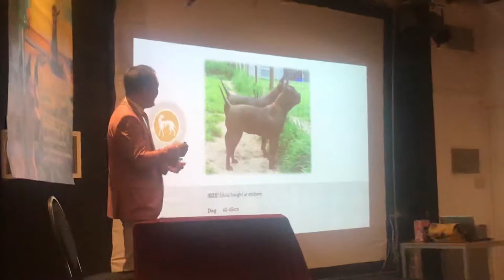Nr 23 CQd 2019 Seminar Netherland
⛩ᴮᴬᴹᴮᴼᴼ ᵀᴬᴵᴸ ᴷᴱᴺᴺᴱᴸ
The rarest dog in the world - The Chinese Chongqing Dog.

Described as being as rare as the Panda, in 2006 only 200 remain in the world . Fun, feisty and charismatic - the cheeky Chonqing dog is slowly making a comeback.A Landrace wild Origin dog breed from Sichuan .Many of our Video are from our Sichuan trip and showing rural breeder ,far from City and Civilised world. Chongqing dog is ancient breed not made by Humans. Since 2018 CQD become extremly wanted and huge hype around the world. Team behind ⛩ ᴮᴬᴹᴮᴼᴼ ᵀᴬᴵᴸ  the fourth-generation breeders of the ancient Chongqing Dog breed. These dogs can weigh about 15-20 kg and sell for up to € 10,000, Chongqing dog is one of the most expensive dog on our planet .
Bamboo tail dogs are Certificated by FCI , 🧬 DNA test 🔬 confirmation of ancient purity ( 100% free of western world dog crossing) The mostly-female crew is at the forefront of resurrecting the ancient breed that was used for hunting and guarding in Ancient Han Dynasty times. Bamboo tail Kennel owners Olesia ( Lesya ) and Markus have been working with native Chinese Breeder & Kennel , CKU & FCI experts , breeding and training these dogs for over a decade. This Ancient aboriginal dog with fantastic journey from Village dog to Landrace and finally from 2022 fully member of 🌐FCI G2 the Chongqing dog , ancient Molosser from Sichuan.

📍Austria , Vienna , Central Europe

We speak Русский , English , German and Portuguese

⚙️ chongqingdog ⚙️ ⚙️ bambootailkennel ⚙️ bambooCQdog ⚙️ китайскийчунцин 💢 китайский чунцин 💢 Чунцинская собака 💢 собака чунцин бульдог

🔴 The Chinese native Chongqing dog is an ancient molosser dog , unique breed which thought to have been in existence since the Han dynasty in China for more than 2500 years. Modern CQD DNA tests pointing incredible wild dog Origin.The origin of this breed which you have probably never seen is Sichuan valley region where located in the mountain area of southwest China, the endless bamboo forest , surrounded by Tibet mountains. For separating from outside world, this breed forms its unique appearance and temperament in the long term of natural evolution. Few people know the breed in the world. It is even rare in China, Chongqing dog the Sichuan  Molossr or CQd are currently listed as one of the most expensive dog breeds in the 🌎 world.They are very rare dogs , and truly exotic dog , almost extinct breed of dogs. To date, there are about 2000 members of the chongqing breed in China, EU and Russia less than 100 and USA over 20 . They are very friendly, calm animals, get along well with children. One of the main advantages of the breed is the life expectancy – up to 19 years. The average price for puppies of the Chongqing dog  3500 $, Adults from 7000 $, Top dogs up 15000 $.Only the dogs with DNA 🧬 Test are really precious and wanted , CQd are currently in G11 🌐 FCI . We welcome anybody who are interested in this breed to visit our breeding Kennel only 15 min from Airport Vienna or 20 min from Vienna Downtown 🌃. ⚜️